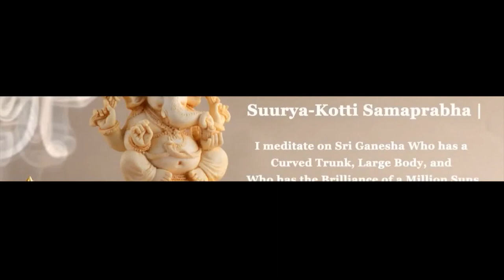Wedding Video | Surya And Subha Wedding | EP-1 | CHANNEL M2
If you talented as you are when it comes to making great content? join SHUTTERSTOCKs growing community and increase your earnings!

weddingclip, wedding videography, best wedding video, wedding highlights, wedding video will make you cry, wedding film, every wedding video, wild oak films, weddingvideos, wedding videos that will make you cry, weddingvideo, bahaghara video, suryakanta and subhalaxmi wedding video, surya and subha wedding